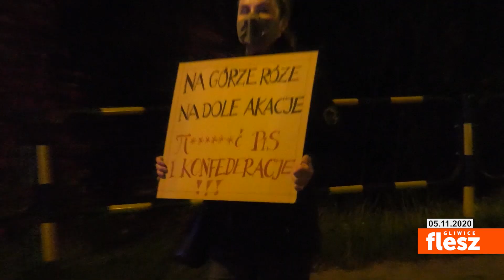Flesz Gliwice / Kolejny gliwicki protest kobiet i… pracowników gastronomii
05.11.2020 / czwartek